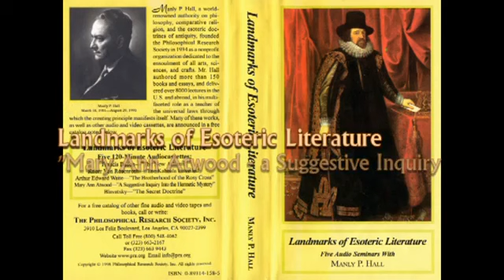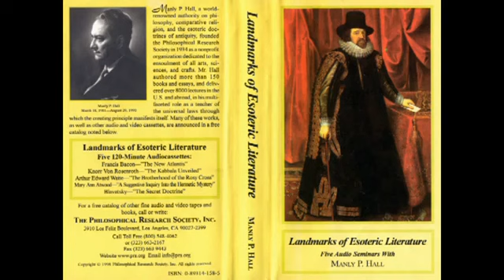Manly P. Hall y Ann Atwood a Suggestive Inquiry Into the Hermetic Mystery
Landmarks of Esoteric Literature y Ann Atwood - a Suggestive Inquiry Into the Hermetic Mystery — Lectures by Manly P. Hall »

Lecture Series: Landmarks of Esoteric Literature Topic: y Ann Atwoods, A Suggestive Inquiry Into the Hermetic Mystery Part: 4.

Landmarks of Esoteric Literature. Manly P Hall - A Suggestive Inquiry into the Hermetic Mystery - y Ann Atwood. Manly Palmer Hall ( 18, 1901 –  29, 1990) was a Canadian-born.